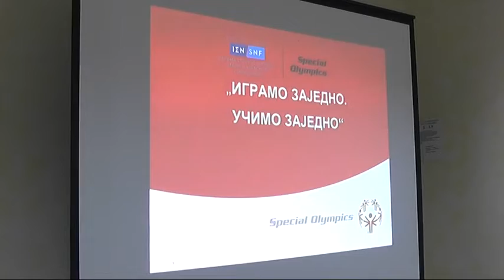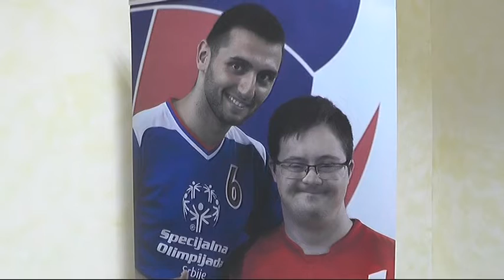PROJEKAT SOI ''IGRAMO ZAJEDNO, UČIMO ZAJEDNO''